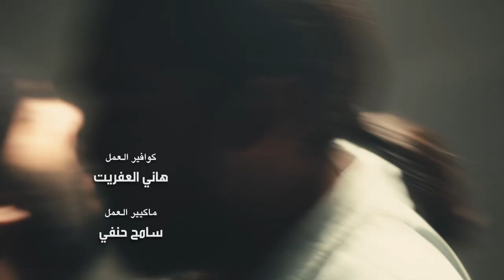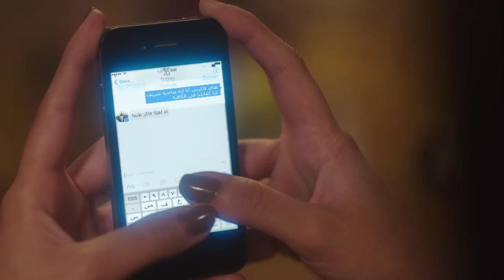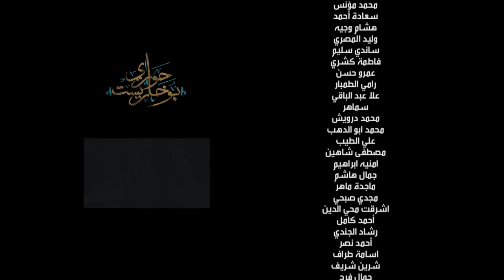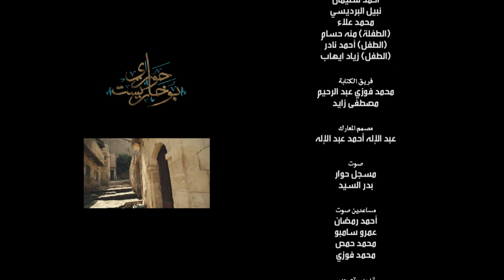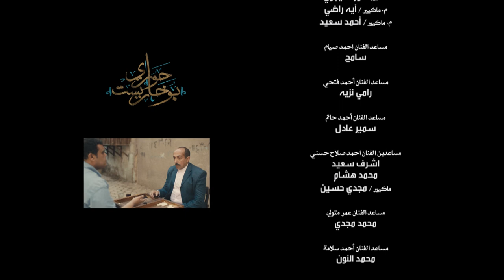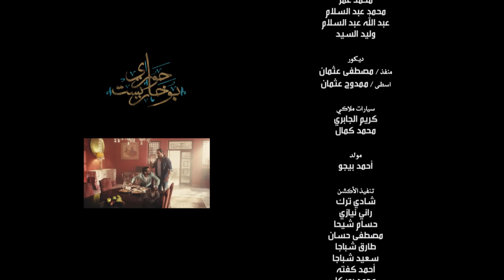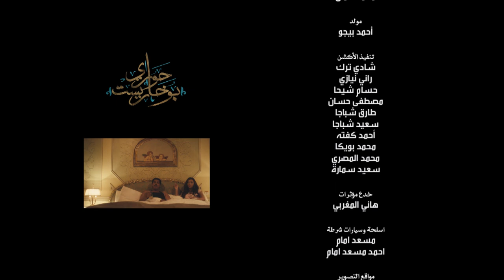مسلسل حواري بوخاريست الحلقة الرابعة - امير كراره